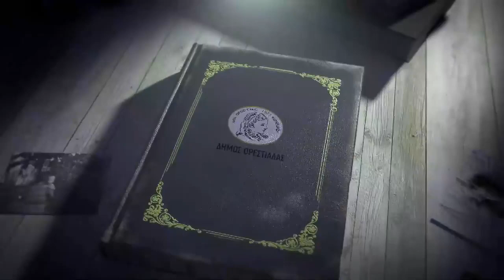100 χρόνια Νέα Ορεστιάδα